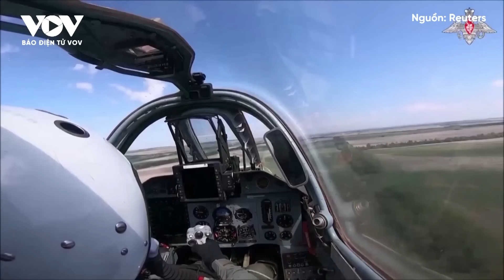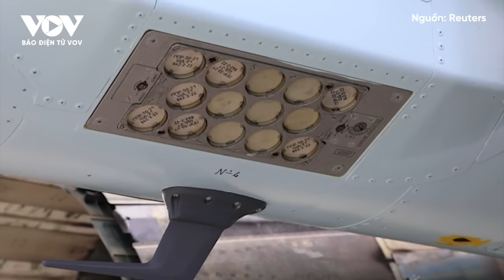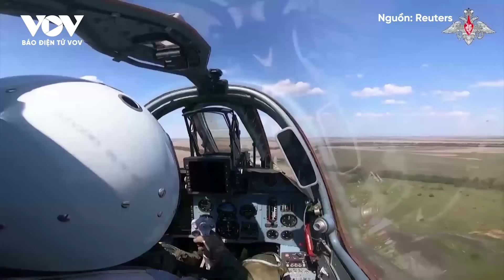Diễn biến chiến sự Nga-Ukraine ngày 19/6:Kiev lâm ngõ cụt vào EU khi Hungary làm chủ tịch liên minh?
Báo Điện tử VOV | Tiến trình thúc đẩy gia nhập Liên minh châu Âu (EU) của Ukraine có khả năng bị đình trệ trong 6 tháng cuối năm nay khi Hungary đảm nhận chức chủ tịch luân phiên.

Bản tin Diễn biến chiến sự Nga - Ukraine hôm nay có những nội dung sau:
- Nga nêu điều kiện tiên quyết để gia nhập BRICS
- Ukraine có nguy cơ bế tắc gia nhập EU khi Hungary làm chủ tịch luân phiên
- Nga dồn dập tấn công Donetsk, Ukraine chưa đủ “sức bật” để đảo ngược tình thế
- Ukraine sẽ vận hành tiêm kích F-16 ra sao để đối phó Su-34 của Nga

37 Bà Triệu, Hoàn Kiếm, Hà Nội, Việt Nam